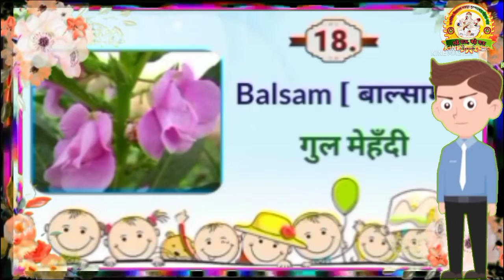Flowers Name फूलों के नाम फूलों के हिंदी व अंग्रेजी नाम